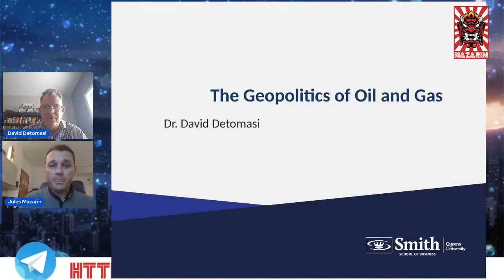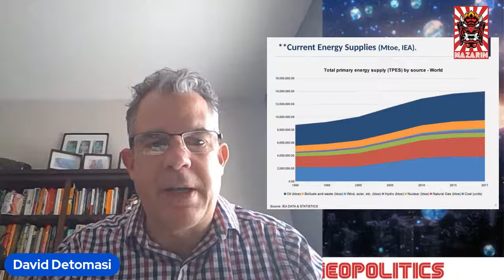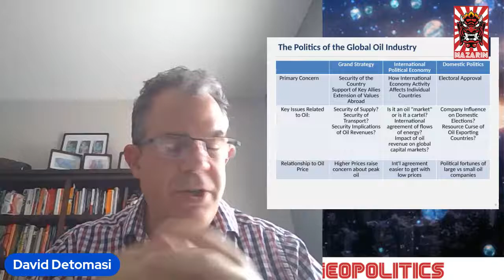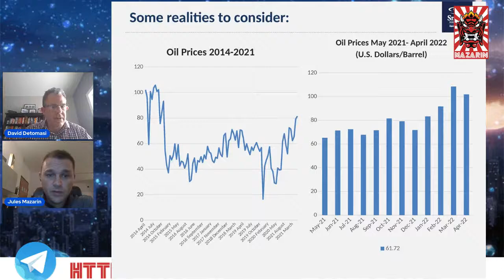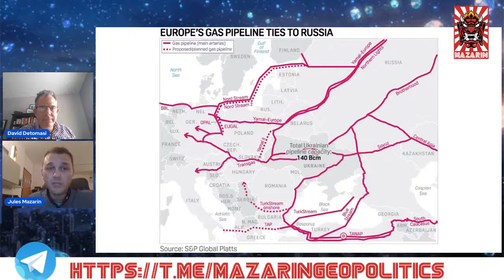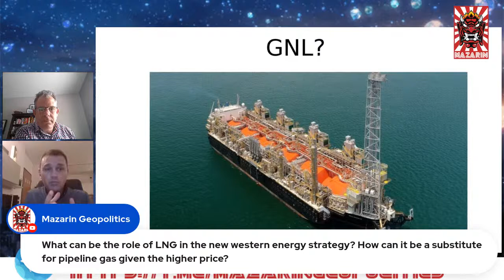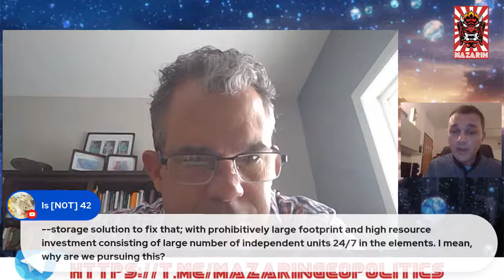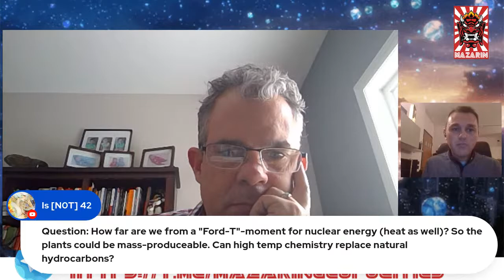Ep2.12 David Detomasi - Oil & Gas Industry 2023 Scenario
Bio:
Dr. Detomasi is an associate professor of international business at the Smith School of Business, and is a Distinguished Faculty Fellow In International Business. He completed his PhD from the Department of Political Studies at Queen's University in 1999, specializing in international political economy. He also holds a Master of Arts in War Studies from the Royal Military College of Canada, a Bachelor of Arts (Honours) from Queen's University, and is a graduate of the Executive Program on the Global Financial System from the John F. Kennedy School of Government, Harvard University.